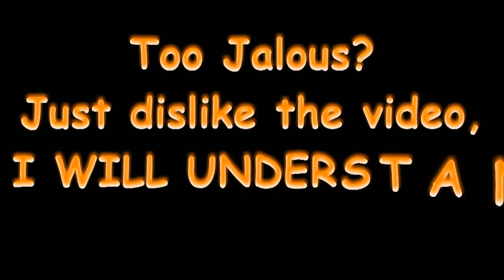Ninja Tyler Muscle God Flexing Pecs and Huge Hairy Muscle